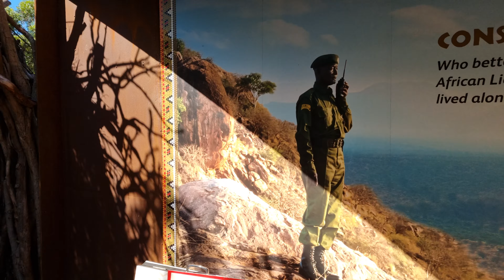Sydney's famous Taronga Zoo 4K Walking Tour - Australia Tour HD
Second video of the Taronga Zoo series in Sydney. It was a very hot day and you could see families and their children were out and about enjoying the hot Australian sun.